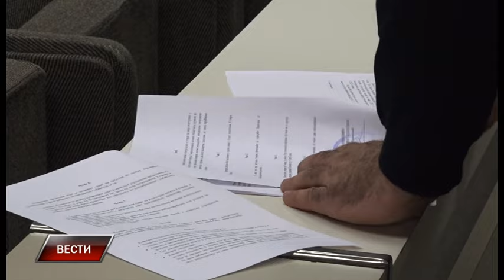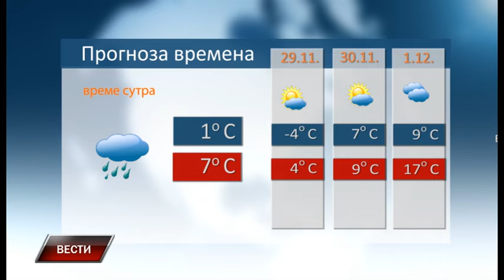Vesti 27 11 2023